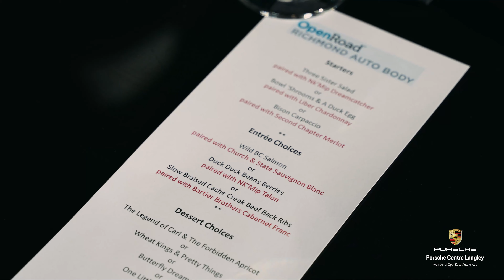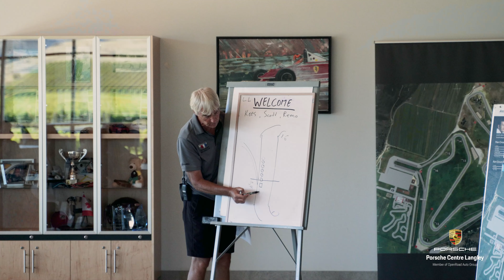2021 Porsche Centre Langley Track Experience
From Friday June 25th to Saturday July 26th, Porsche Centre Langley hosted their 4th annual Track Experience weekend at Area 27 and Spirit Ridge Resort in BC's South Okanagan.

Guests enjoyed a Rally to the resort from Porsche Centre Langley, gourmet meals, fine wines, and a full day of professional instruction at Area 27. Thank you to all of our guests who attended the event, and we look forward to hosting this event again in 2022!